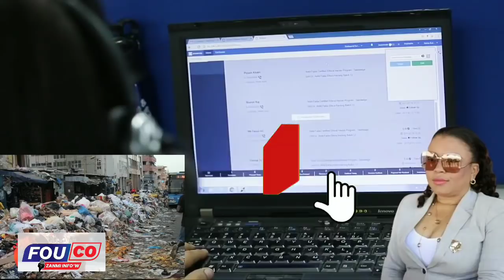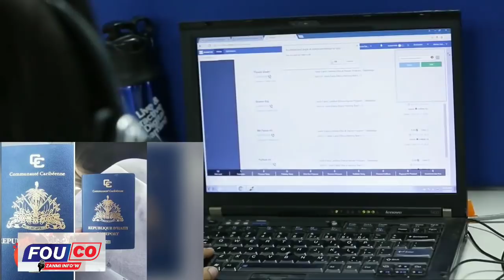Lame kolonbi debake kont kidnapin / Lajistis preske met Magalie Habitant anba kòd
Magalie Habitant nan woulo, li vòlò plizyè milyon dola peyi a,